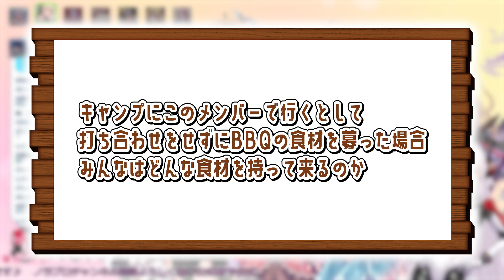【かわちい8人女子会#15】イマジナリーキャンプ行こう！うるさい賑やか女子会スタート♡ノラプロコラボ雑談【ティターニア/咲良光桜/アイシア/黒羽ハニ/ルチア/鮫牙かぷ/メラン/みみっくちゃん】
NORA PROMOTION【野良声優】

二期　アイシア・ローズ、ティターニア・ワルプルギス、咲良光桜、黒羽ハニ
三期　ルチア・ホワイト、鮫牙かぷ、メラン・プロトタイプ
四期　みみっくちゃん

■■Melan Prototype【メラン・プロトタイプ】official Twitter■■

✿❀.｡.＊ﾟ＊.｡.＊ﾟ＊.｡✿❀.｡.＊ﾟ＊.｡.＊ﾟ＊.｡✿❀.｡.＊ﾟ＊.｡.＊ﾟ＊.｡

✿❀.｡.＊ﾟ＊.｡.＊ﾟ＊.｡✿❀.｡.＊ﾟ＊.｡.＊ﾟ＊.｡✿❀.｡.＊ﾟ＊.｡.＊ﾟ＊.｡

✿❀.｡.＊ﾟ＊.｡.＊ﾟ＊.｡✿❀.｡.＊ﾟ＊.｡.＊ﾟ＊.｡✿❀.｡.＊ﾟ＊.｡.＊ﾟ＊.｡